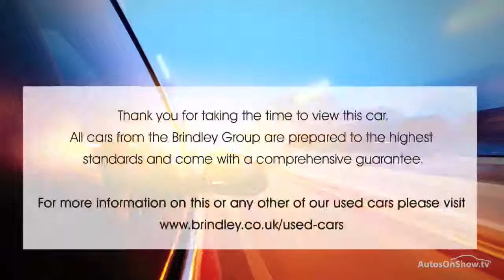NISSAN JUKE ACENTA DCI RED 2013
2013 NISSAN JUKE ACENTA DCI HATCHBACK DIESEL, in RED